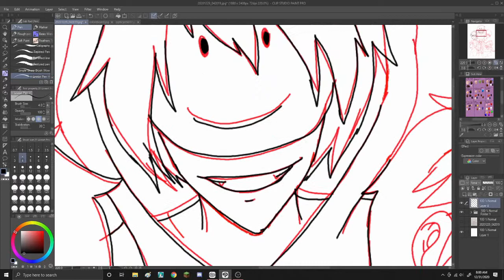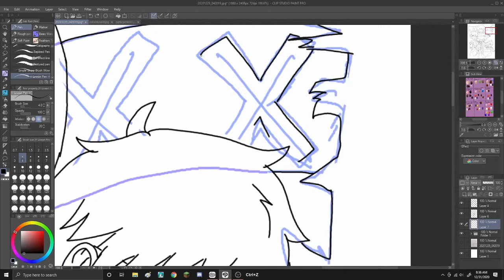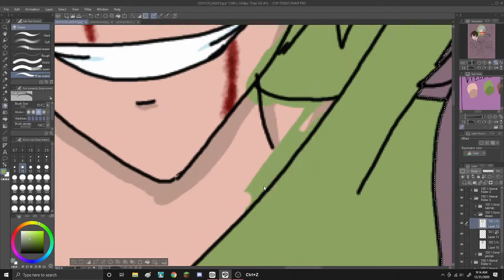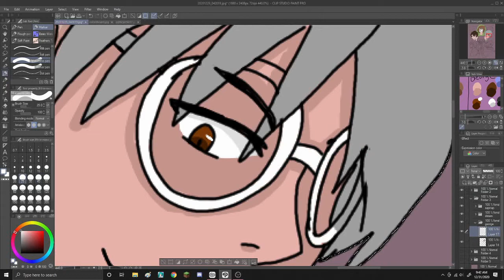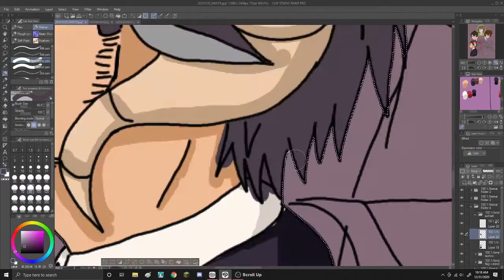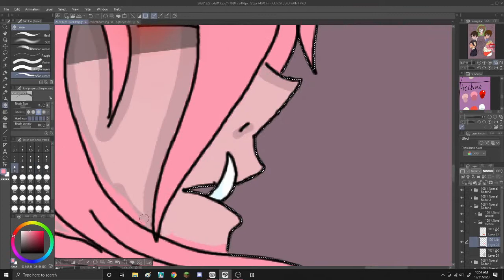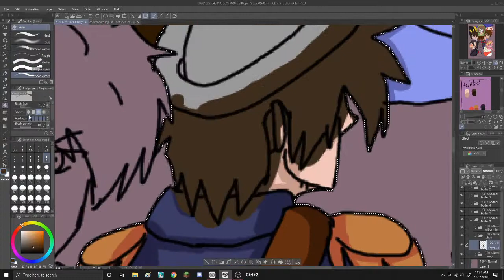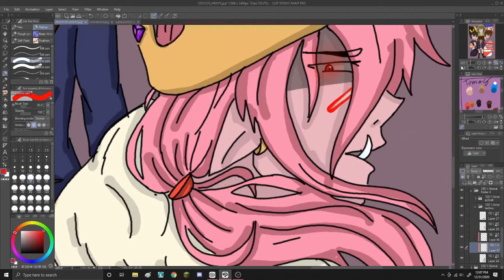{ Dream SMP Speedpaint} War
this is my first youtuber speedpaint enjoy